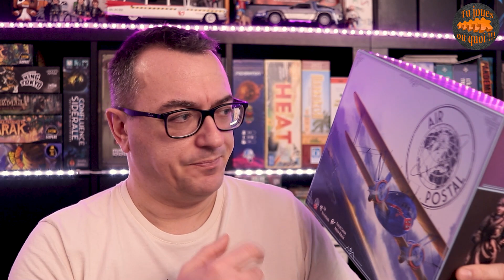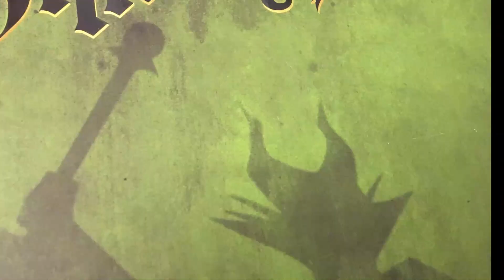AIR POSTAL Règles & Avis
Un pik and delivery avec une bonne sauce de Stop ou encore avec de la gestion d'équipements, voilà ce que Platypus Games nous offre avec Air Postal.
Vous allez incarner des pilotes historiques qui devront parcourir le monde, transporter des vedettes de l'époque, des marchandises, des passagers dans leurs avions technologiquement rétro. Tout ce qui figure dans le jeu a existé.
On découvre ça ensemble et je vous donne mon avis en fin de vidéo 😉😘

00:00 présentation
01:15 Règles
30:00 Avis